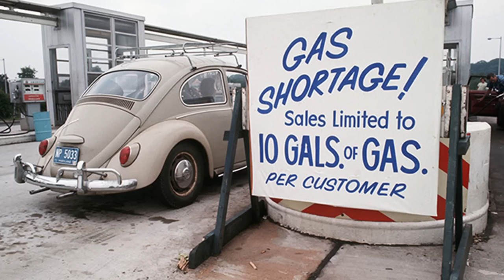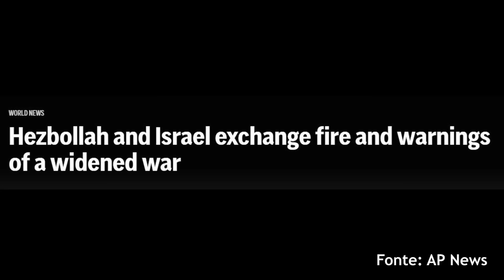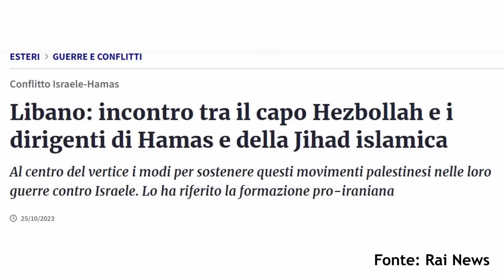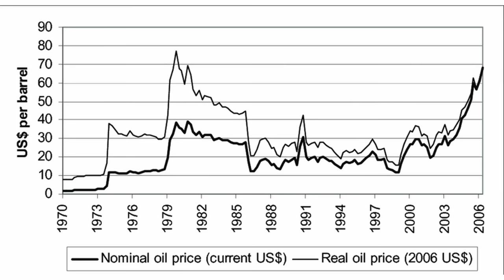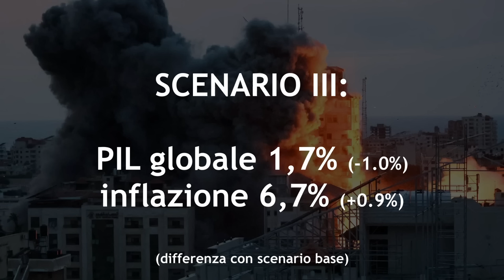Conseguenze economiche della guerra Israele - Palestina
Quali potrebbero essere gli impatti della guerra che è scoppiata tra Israele e Palestina? Tutto dipende dall'ampiezza del conflitto e dalle nazioni coinvolte. Vi racconto tutto in questo nuovo video!